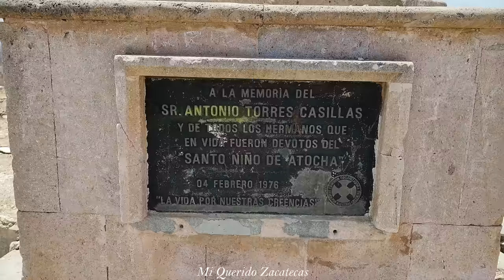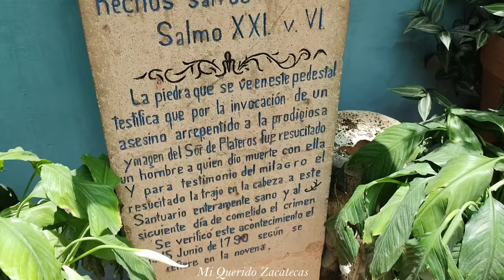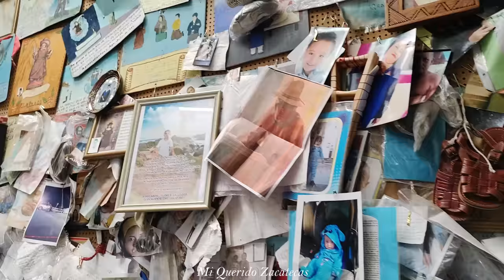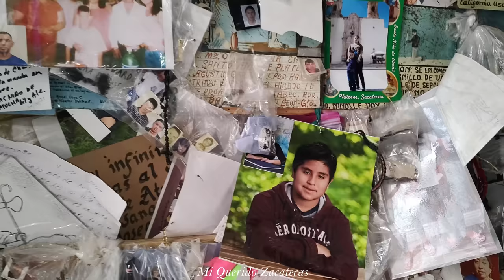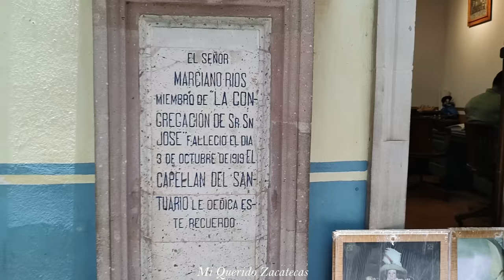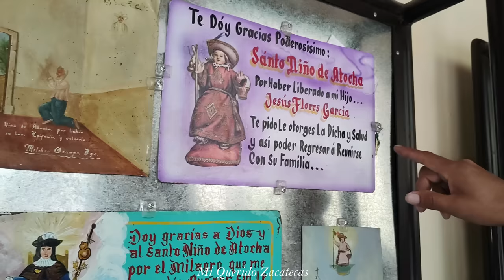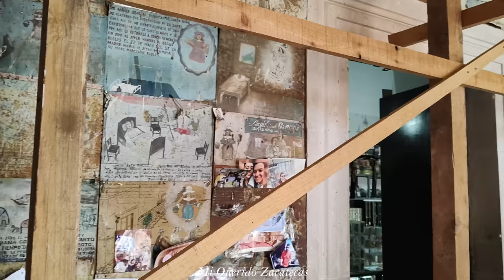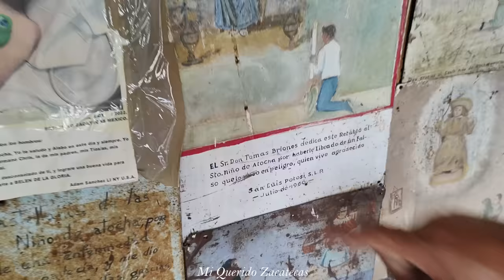"MILES DE PEREGRINOS ACUDEN CADA AÑO"